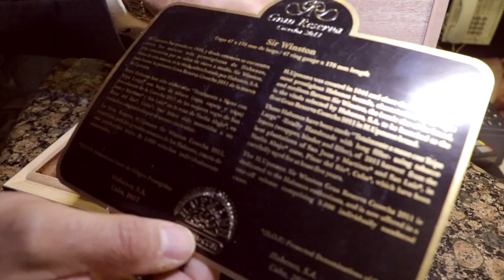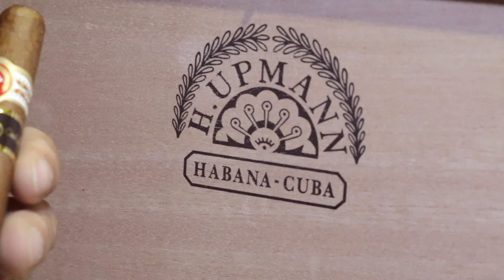Unboxing H.Upmann Sir Winston Gran Reserva 2011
En esta ocasión les platicamos a detalle sobre el H.Upmann Sir Winston Gran Reserva 2011, ¡contamos con un stock de cajas muy limitados!

Visita nuestra tienda en San Pedro Garza García, Nuevo León:
Río Moctezuma No.248 Local 1 y 2 Entre Río Colorado Y Río Mississippi, Colonia Del Valle, 66220